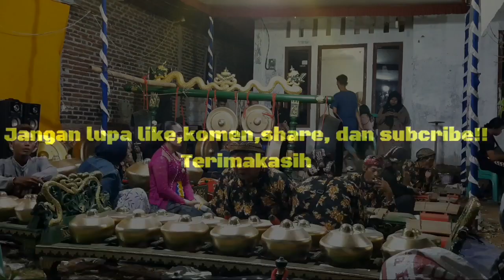PENARI CILIK‼EBEG TURONGGO PUCUNG BUDOYO KARANG PUCUNG,WANADRI,BANJARNEGARA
TARIAN SEMBAHAN‼TURONGGO PUCUNG BUDOYO KARANG PUCUNG,WANADRI,BANJARNEGARA